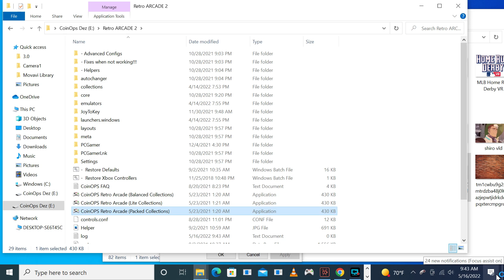Almost Finished With My Retro Arcade DezRG Can't Stop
Up To 7.26 tb But I will Add More And Im Still Working On Core Type R Love It!!